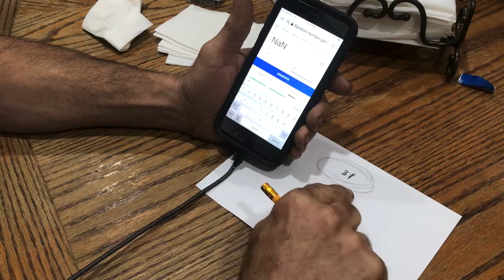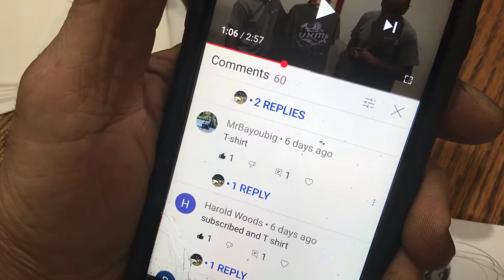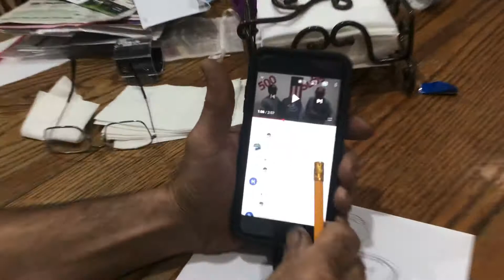VXM T-Shirt winner